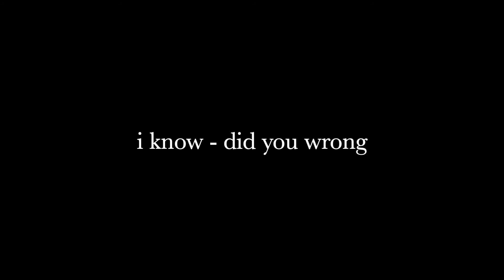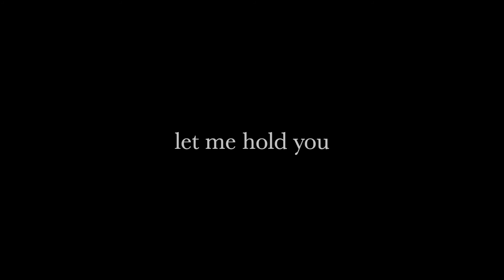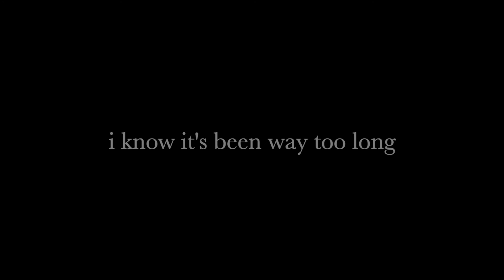Need Me by J.I The Prince of New York (Lyrics)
J.I The Prince of New York: IG @iamj.i